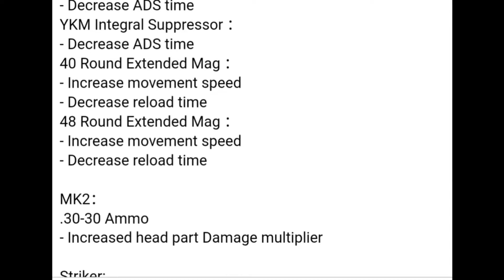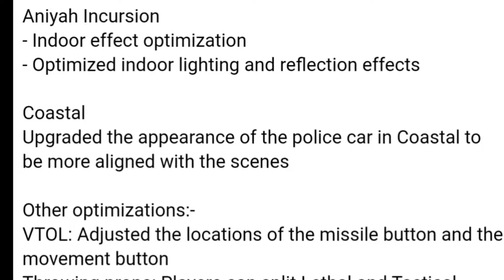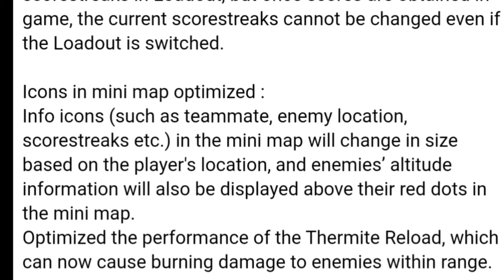CODM SEASON 6 BUFF AND NERF PATCH NOTE | IN GAME OPTIMIZATION & ADJUSTMENTS | MP & BR UPDATE,CHANGES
Call of duty mobile Season 6 Patch note

🔥 Codm Season 6 Weapons Buff and Nerf
🔥 Codm Season 6 Optimizations and Adjustments
🔥 Codm season 6 Update and Changes

Tag (Ignore)

Ak117 buff
codm season 6 battle pass
codm season 6 battle pass character
codm Jonas Savimbi
codm medic v2.0
Battery Devotion
codm Aiziz
codm abigail Brighton
Codm defalco
codm ica
codm MX9
Codm best MX9 Gunsmith
codm Rytec AMR
codm rytec amr
codm Rytec AMR best gunsmith
codm MX9 Gameplay
codm Rytec AMR Gameplay
Cod mobile season 6 leaks
Codm Season 6 theme music
Codm 6
Cod mobile season 6
S6
S6 codm
Codm season 6
Codm zombie mode
Zombie mode codm
Codm season 6 free character
CR 56 Best gunsmith
Shorty Best gunsmith
CR 56 Legendary
CR-56 Legendary gameplay
Shorty gunsmith